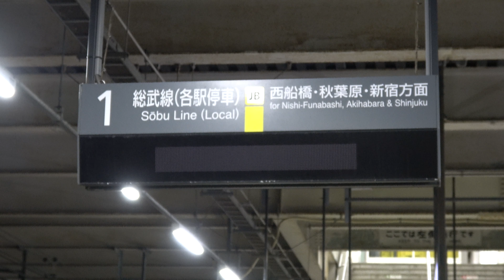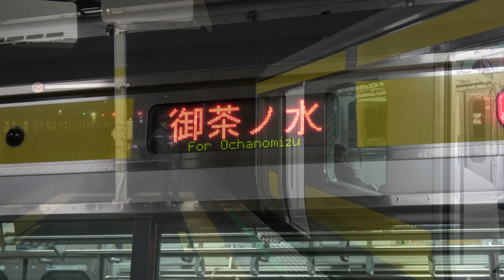総武緩行線「御茶ノ水行き」最終電車 幕張駅を発車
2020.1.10 撮影【動画を見ていただきありがとうございます】
「御茶ノ水行き」の上り終電を幕張駅で撮影しました。
この後の上り電車は、すべて「津田沼行き」となります。